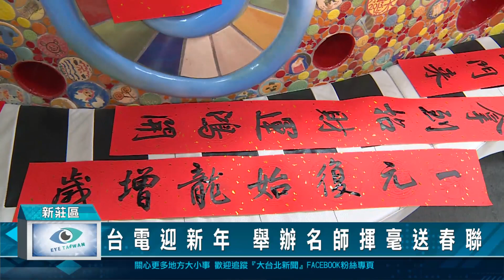台電迎新年 舉辦名師揮毫送春聯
農曆春節來臨，台電北西區處特舉辦名師揮毫送春聯活動，邀請新北市現代藝術創作協會三位書法家為洽公民眾親筆寫春聯，活動前為敦親睦鄰，還特別跟當地里長連絡協助宣傳，果然活動當天一大早吸引滿滿排隊人潮